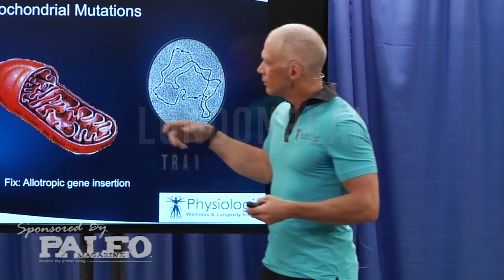Dr Daniel Stickler - TOTAL HUMAN OPTIMIZATION - Unlock Your Epigenetics & Reach Full Potential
Dr Daniel Stickler is an author, speaker and medical pioneer in human optimisation.

While working as a vascular surgeon he came to the conclusion that the traditional approach to medicine - i.e. dealing with ailments as they arise - is not the optimum approach for long term health. He now focuses on improving health through epigenetics and lifestyle optimisation.

He is the Medical Director for the Neurohacker Collective, a consultant for Google on epigenetics and AI in healthcare, and a lecturer at Stanford University.

DR DANIEL STICKLER

About London Real:

Founded by Brian Rose in 2011. London Real is the curator of people worth watching. Our mission is to promote personal transformation through inspiration, self-discovery and empowerment.
We feature interesting guests with fascinating stories and unique perspectives on life. We aim to take viewers on a journey through the lives of others and ultimately inspire them to embark on one of their own.